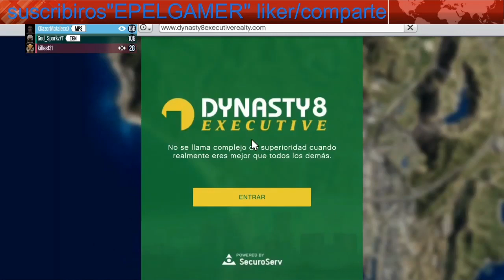Duplicar Solo Sin Ayuda Fácil GTA 5 PS4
Canción del vídeo:
Disfigure - Blank
Laszlo - Fall To Light
Tobu - Candyland